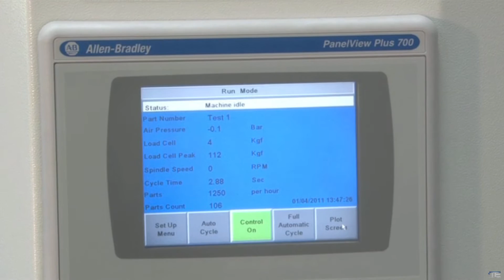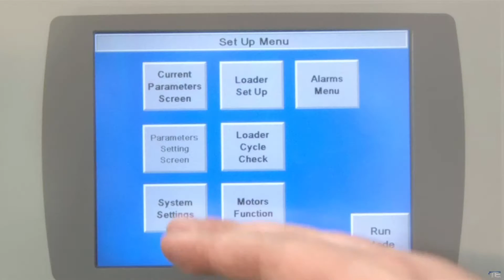Truform Equipment - FR-FX Series - 1 - Fillet Rolling Machine